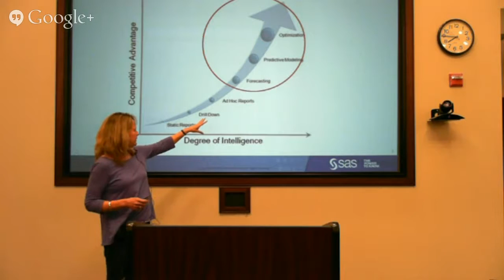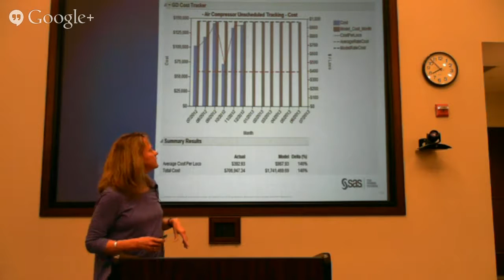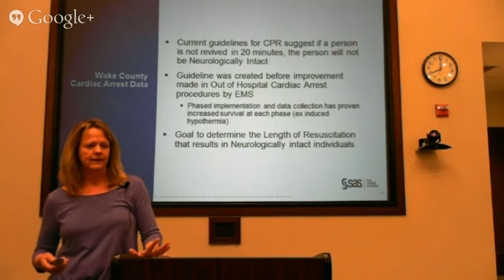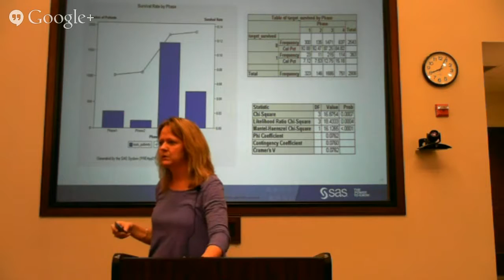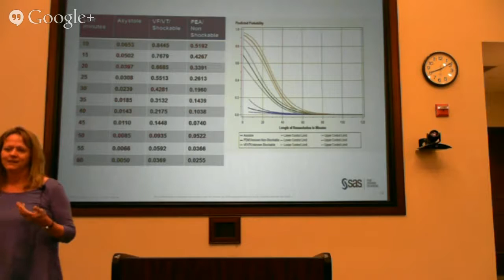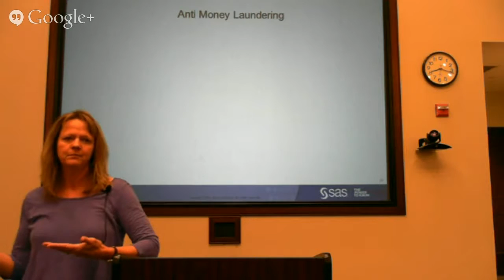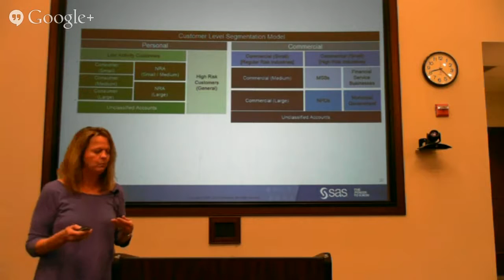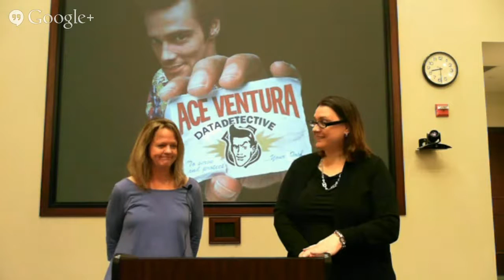WTCC-Business Analytics Speaker Series-February 10-Presenter Kathy Hart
Read Kathy Hart's bio below.

Experience/Background: Develop SAS Software and custom JMP scripting  language custom applications in support of Reliability Modeling 10+ years leading software development and software verification teams also,  Experience developing software verification plans, test procedures, test scripts, and test reports, improving test effectiveness through automation, increased coordination with development and release teams, and process improvements based on lessons learned.  Experience with budget and resource management of large software development, software verification organizations, coordinating work tasks and processes with software teams in Europe and Asia and testing centers in China.

Company Profile:

SAS is the leader in business analytics software and services, and the largest independent vendor in the business intelligence market. Through innovative solutions, SAS helps customers at more than 70,000 sites improve performance and deliver value by making better decisions faster.